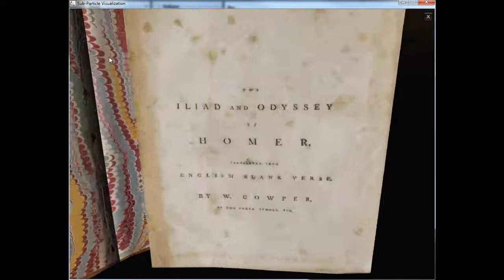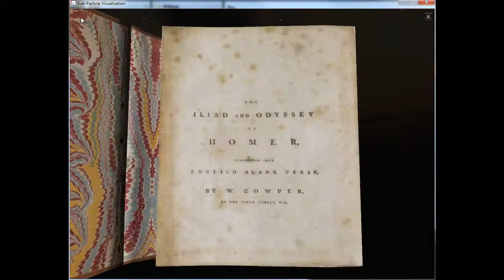3D Subatomic Visualization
3D visualization created for Hinds Community College in Raymond, MS.

This project let's the user explore Homer's Iliad from cover to page to fiber to cellulose chain to an individual oxygen atom.